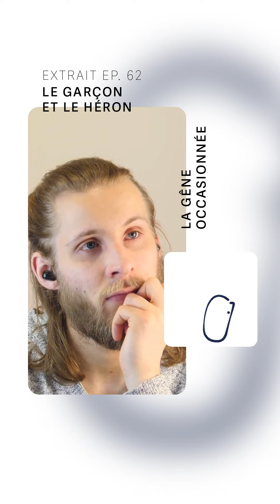Les sorties ciné/litté joliment critiquées (”La gêne occasionnée”)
37/365 🎬 J'ai une relation d'amour-haine avec les podcasts de recos ou critiques de films, livres, séries ou autres contenus culturels géniaux (mais ne suis-je pas en train de produire la même chose avec Grégoire écoute ?) : à la fois ils sont une mine d'or gratuite de bonnes idées pour de chouettes soirées plaid, et à la fois un gouffre sans fond d'indécision, de dépassement culturel ou d'anxiété de ratage.

Alors, même avec la vraie curiosité qui m'habite, je suis aujourd'hui incapable d'écouter un épisode d'1 heure de critique sur un film ou livre que je n'ai pas vulu (joli, non ?) : à défaut de pouvoir magiquement voir 1 000 films en un weekend, j'écoute juste les épisodes abordant des contenus familiers.

Pour les œuvres que je connais, je pioche donc dans "La gêne occasionnée", lançant l'épisode avec un vrai plaisir anticipé : celui d'écouter une critique bien formulée, réfléchie, creusée, de profiter d'un podcast de qualité, avec l'assurance de terminer l'écoute un peu plus critique, moi-même, de ce qui passe devant mes yeux. Ou bien, persuadé de la beauté d'une œuvre, je choisis de ne pas y réfléchir plus que ça.

- Sa présentation ✍️ : « Podcast de critiques ciné et littéraire avec l'écrivain François Bégaudeau. L'idée est de parler d'un film ou d'un livre, après sa sortie, pour laisser le temps aux intéressés de le voir/lire et d'y penser »

- Ses mentions spéciales 👏 : François Bégaudeau et l’homme qui n’a pas de prénom

🎧 Le projet « Grégoire écoute », c’est une nouvelle recommandation de podcast chaque jour de l’année 2024 : tous sujets, tous formats, toutes longueurs et tous moods, 365 podcasts qui m'instruisent, m'émeuvent, me divertissent et m’ouvrent l’esprit.

📱 @ gregoirecoute sur TikTok, Instagram, Facebook, Twitter, LinkedIn et YouTube